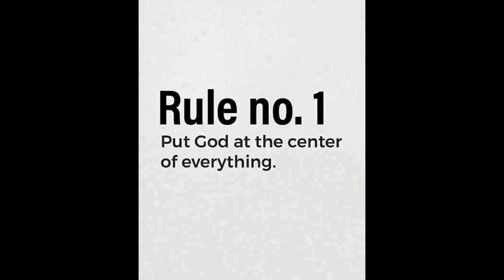Marka 16: 15- Ny fiarovana tsara indrindra @ aretina CORONAVIRUS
Raha mino ianao dia ho hitanao ny voninahitr'Andriamanitra.
Ity vahaolana ity tsy manafoana ireo fepetra samihafa toy ny fanasana tanana sy ny fijanonana any an-trano.